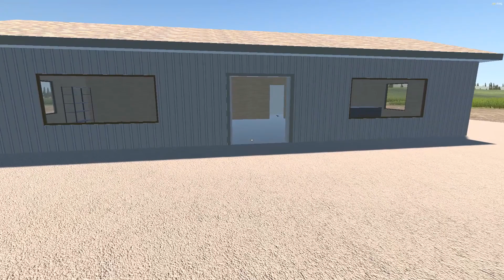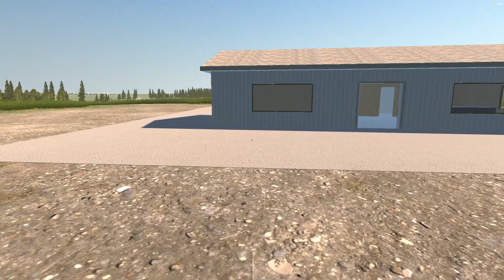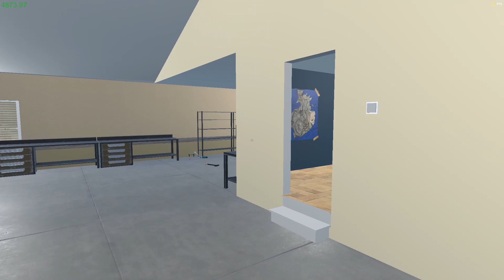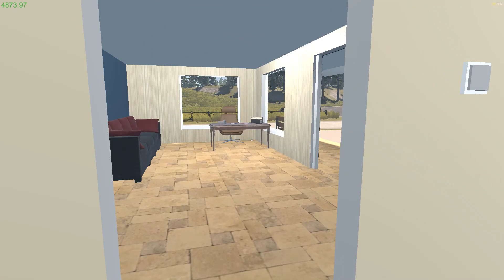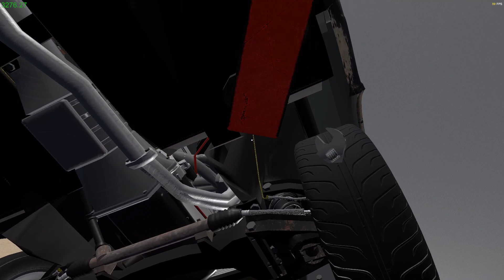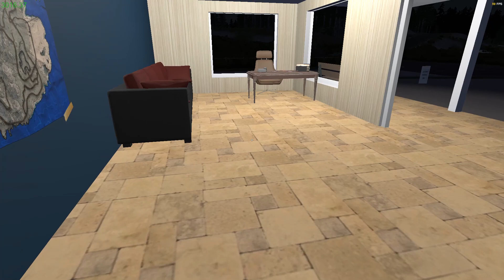My garage buying my first whip